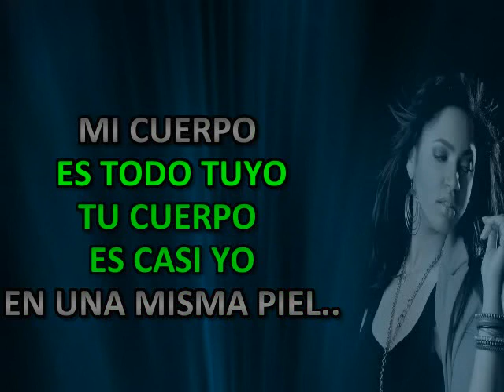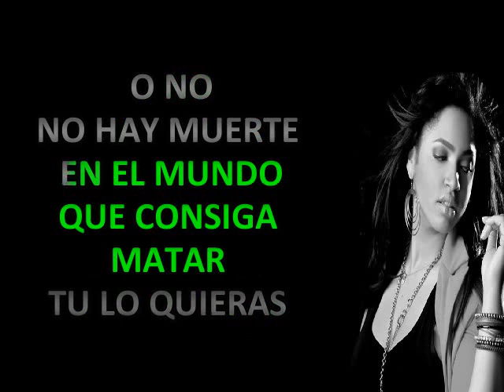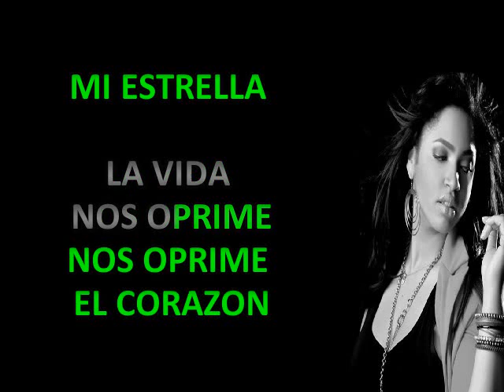SI TU ERES MI HOMBRE JULIANA KARAOKE